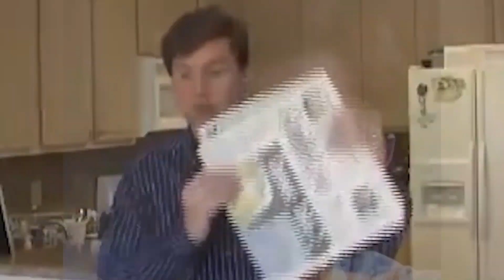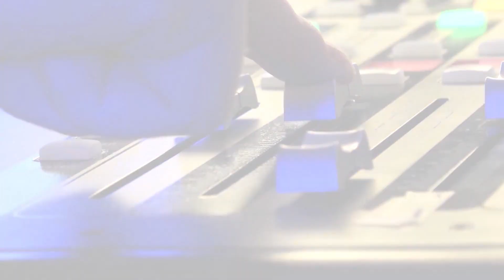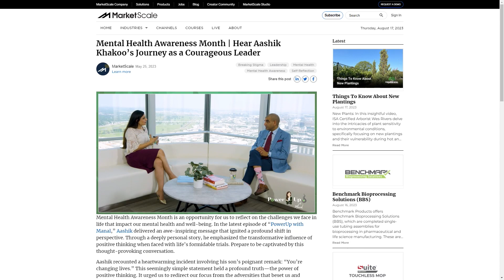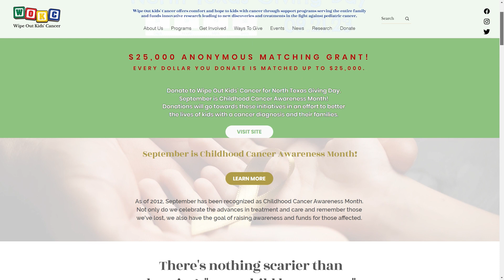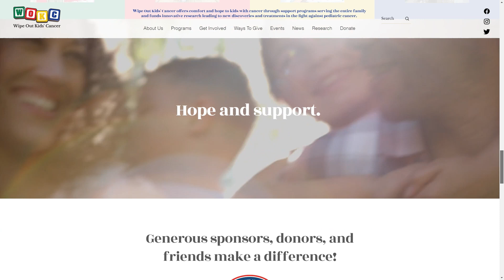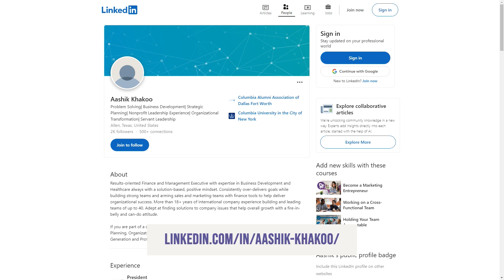Aashik Khakoo with Mentor for Life | The Jeff Crilley Show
I think all of us reach a point in our lives when we're searching for meaning and we ask ourselves, what was this all about? Today's guest, Aashik Khakoo, is with Mentor for Life and they are committed to helping people get access to tools that help to make themselves successful in the journey of life.